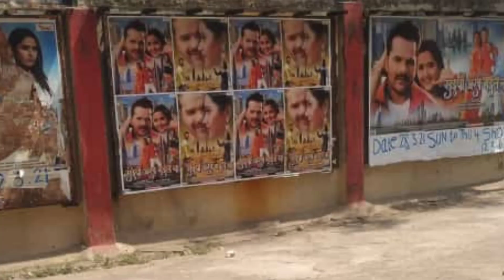का होली के दिन सबसे बड़ा तांडव सिनेमाघर में